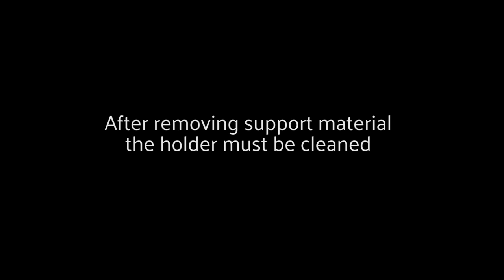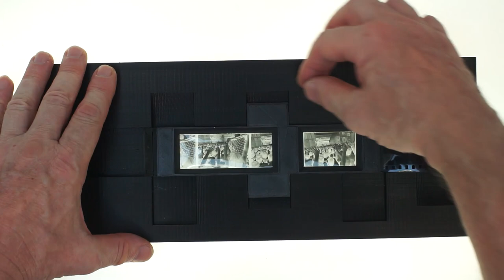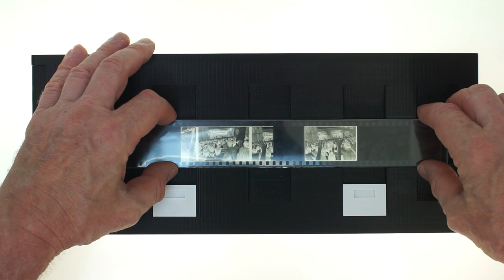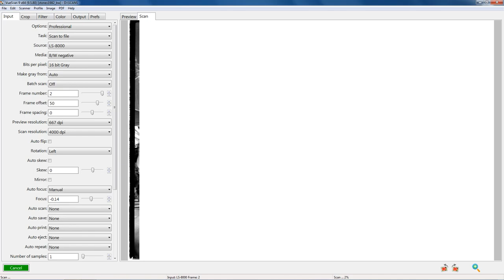Film holder NIKON Coolscan LS8000 LS9000 - 24x36 + 24x66 mm (#5)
One year of testing, printing a lot of plastic waste, now ready for use.
My 3d printed film holders offers better sharpness for glassless scans.

Generally the whole process of digitizing analog film materials is time consuming. My solution don't speed up this workflow,  but I get more scan quality as with the original equipment from Nikon.

The construction of all my holders is identical regardless of format.

Thanks!